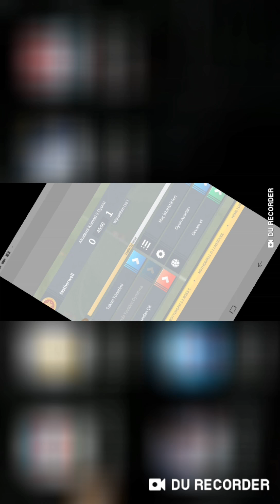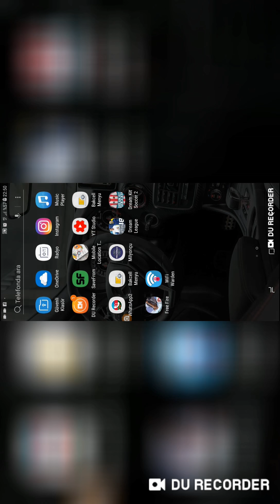Dream league soccer2018